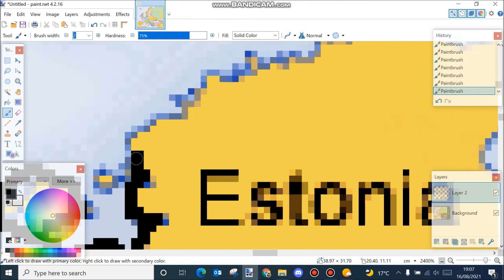Europe Flag Map 40 SUB SPECIAL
Some Islands Were Not Put In Part 1
So I Drew Them Before Part 2